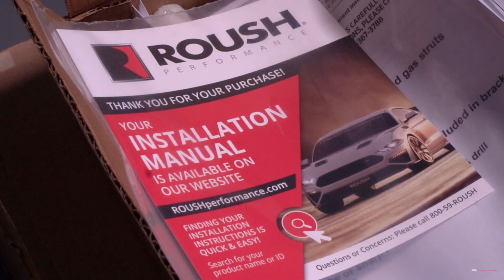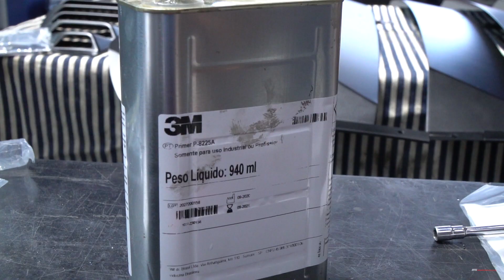Projetos Rápidos: Mustang 2018 Custom by BTS Performance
A BTS Performance oferece Projetos Rápidos de customização automotiva. Neste vídeo mostramos todo o processo de instalação de um kit que traz mais exclusividade para o Mustang 6ª geração. Consulte-nos para projetos rápidos desenvolvidos para Mustang!

Apoio:
AkzoNobel
Sata Ferramentas
3M Brasil
Wimpel Equipamentos
Dynabrade Brasil
FiTech
AutoShine
Tintas Coral
Hipper Freios
Bio-Chem CleanTec